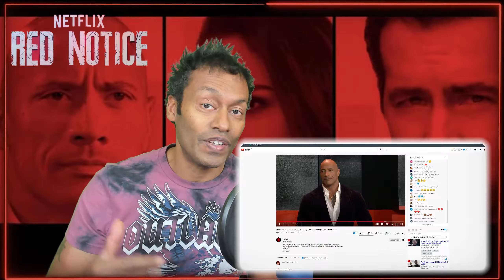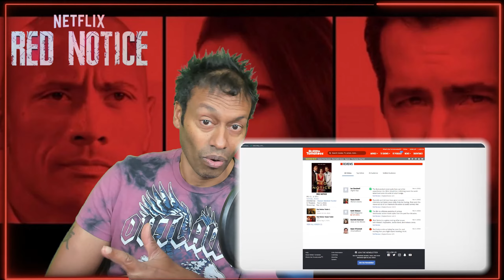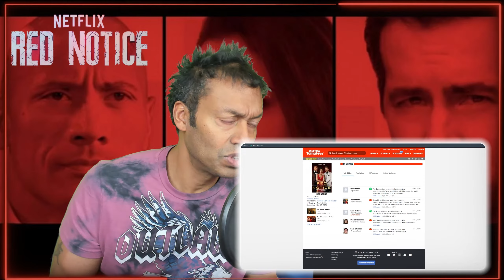The Reviews For RED NOTICE Are In And...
Here is my quick overview for the early reviews to Red Notice, out in cinemas on 05 November 21!